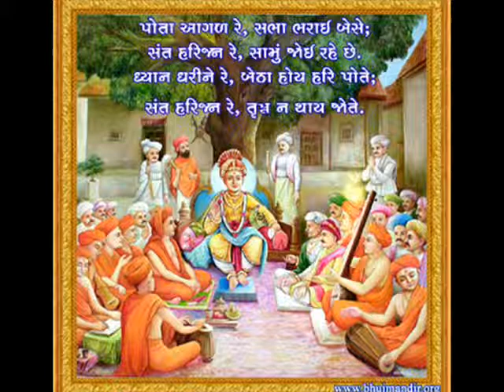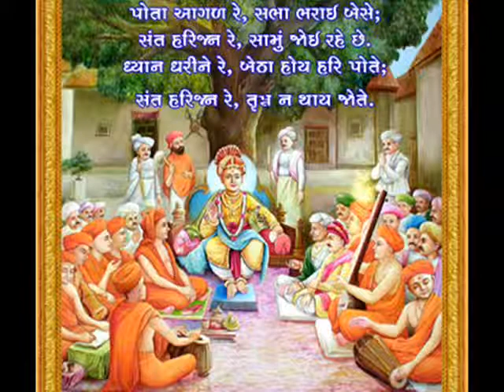Swaminarayan sant laxan kahe by niskulanand swami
swaminarayan santos gurukul kandari bhaktchintamani gujarat gujarati akshardham rajkot bhajan kirtan